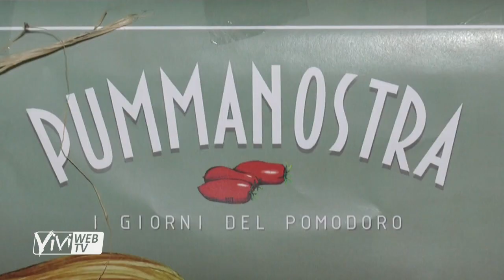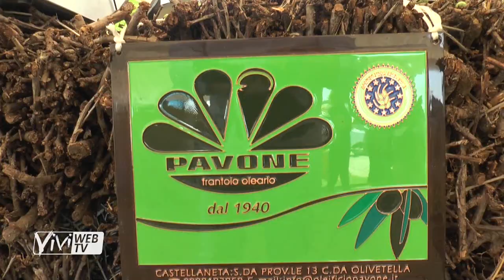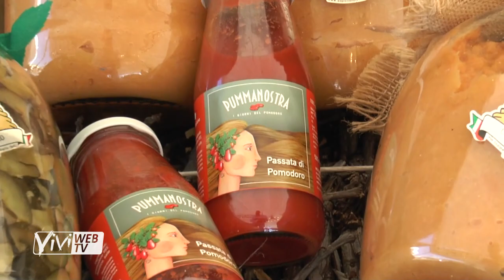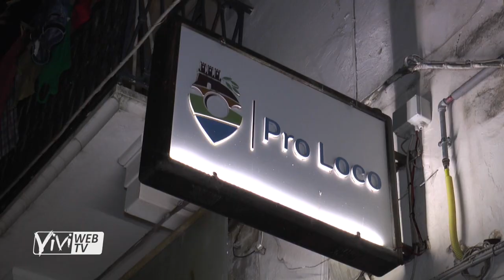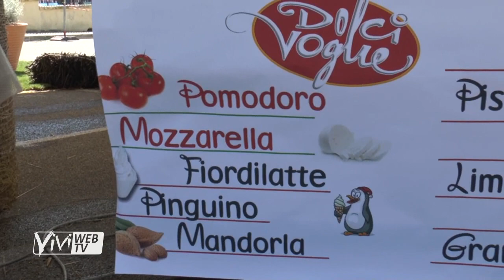Pummanostra - I giorni del pomodoro - 2018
T​re giorni dedicati al re dell’agricoltura e della dieta mediterranea: il pomodoro!

Si è svolto a Castellaneta l'evento “Pummanostra, i giorni del pomodoro”, nato da Wecom associati con il patrocinio di Ministero Beni Culturali e Comune di Castellaneta in collaborazione con Infopoint, Pro Loco “Domenica Terrusi” e “Rodolfo Valentino”, Consulta delle Associazioni, e delle associazioni Castellaneta Evolution, Officine Culturali, Amici delle Gravine e Sconvolgiamo Castellaneta.​